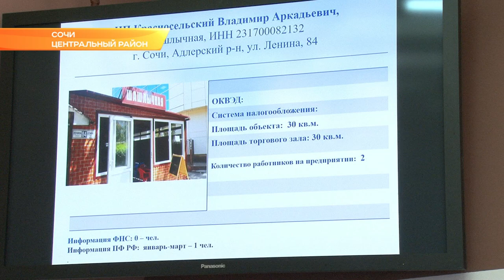В Сочи продолжается борьба с неформальной занятостью. Новости Эфкате Сочи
72-ое заседание сегодня провела Межведомственная комиссия по снижению неформальной занятости. За три года прошли сотни проверок, в рамках которых выявляли нарушителей трудового законодательства. Несмотря на колоссальную работу, предприниматели курорта продолжают трудиться по серой схеме и получать за это штрафы. Острой тема считалась и ранее, теперь же она напрямую связана с предстоящей пенсионной реформой. Об этом сегодня с недобросовестными предпринимателями вели разговор в администрации города.

Цифры - тревожные. Нарушители трудового законодательства выявляются при каждом мониторинге. Но члены комиссии по снижению неформальной занятости работают в том же режиме, что и три года назад. Задача тоже неизменна - вывести экономику каждого предприятия из тени. И в первую очередь, это оформление трудовых договоров с каждым работником. Грядущая пенсионная реформа также стала отголоском нарушения трудового законодательства, подчеркивает председатель межведомственной комиссии Ирина Романец. Так, в нашем городе на одного пенсионера приходится всего лишь полтора работающего человека.